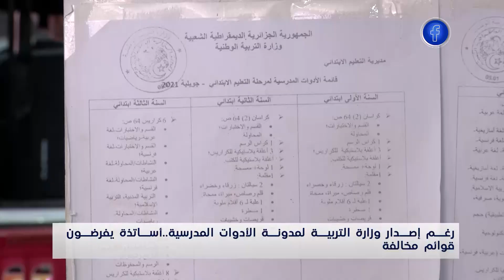رغم إصدار وزارة التربية لمدونة الأدوات المدرسية أساتذة يفرضون قوائم مخالفة